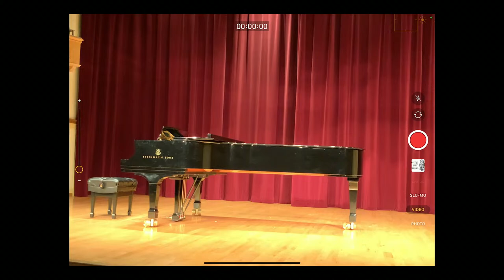Recital of Latin American and Spanish Art Song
8:15 p.m.
Westbrook Hall

Canción de tímida  Jacinto Valledor
 from El apasionado  (1744–1809)
  Anna Hubatch, mezzo-soprano
  Cora Johnson

Con amores, la mia madre  Juan de Anchieta (1462–1523)
   arr. by Arne Dørumsgaard
 from Canzone Scordate  Ten Early Spanish Songs
  Christian Spear, baritone
  Kevin Chunko

El Vito  Fernando Obradors
 from Canciones Clásicas Españolas Vol. 6 no. 3 (1897–1945)
  Ryan Spero, tenor
  Kevin Chunko

¿Con qué la lavaré?  Joaquin Rodrigo
 from Cuatro Madrigales Amatorios  no. 1 (1901–1999)
  Elena Gjata, soprano
  Kevin Chunko

El tra la la y el punteado  Enrique Granados
 from Colección de tonadillas, no. 7 (1867–1916)
  Maia Hawksworth, soprano
  Kevin Chunko

Preludios  Manuel de Falla
   (1876–1946)
  Melinda Burgin, soprano
  Sarah Dale

Nana  Manuel de Falla
 from Siete Canciones Populares  (1876–1946)
  Annabel Herbert, soprano
  Sarah Dale

Parad!  Manuel Garcia
 from Chansons Espanoles no. 4 (1775–1832)
  Francesca Figueroa-Diaz, soprano
  Sarah Dale

Asturiana   Manuel de Falla
 from Siete canciones populares españolas (1876–1946)
  Aidan Morris, baritone
  Eva Ferguson

Mi sueño  Mexican folk song
   arr. Edward Kilenyi
   (1884–1968)
  Abby Hagan, mezzo-soprano
  Eva Ferguson

Coração Triste, Op. 18, No. 1  Alberto Nepomuceno
    (1864–1920)
  Cameron Merker, baritone
  Eva Ferguson

Balada   Isabel Güell i Lòpez
   (1872–1956)
  Madeline Johnson, mezzo-soprano
  Eva Ferguson

Esbarjos  Lluisa Casagemas
   (1873–1942)
  Anna Noga, soprano
  Eva Ferguson

Lagrimas mías  Miguel Marqués
 from El anillo de hierro  (1843–1918)
  Alex Honkamp, soprano
  Eva Ferguson

Oración de las madres que tienen a sus hijos en brazos
   (1876–1946)
  Caleb Klima, baritone
  Eva Ferguson